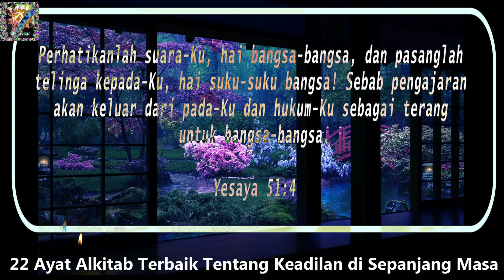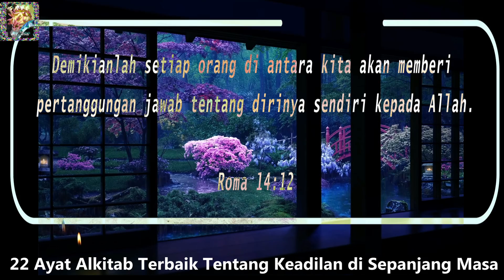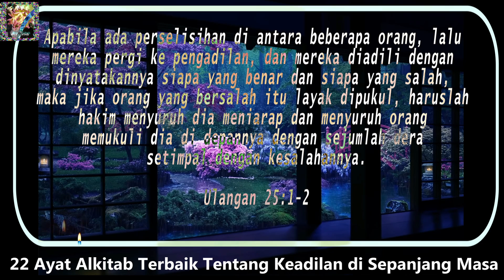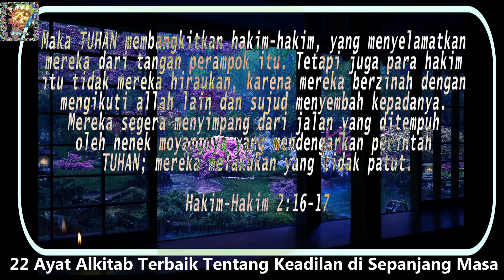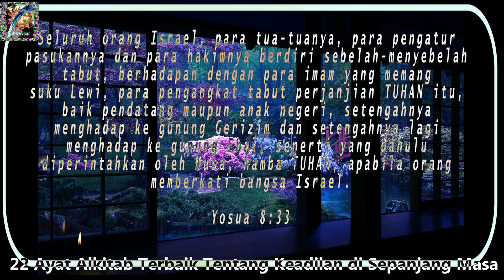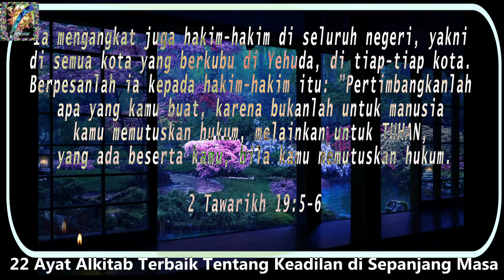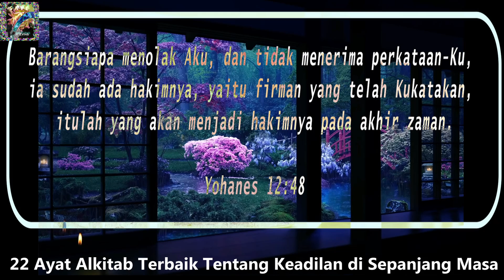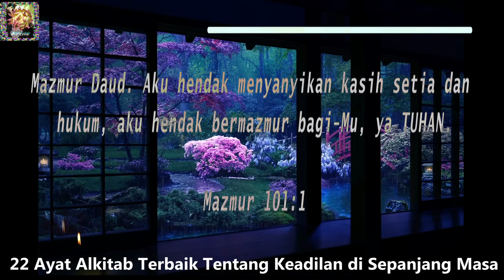22 Ayat Alkitab Terbaik Tentang Keadilan | firman tuhan | relaksasi | rohani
Selamat menyaksikan Ayat Alkitab yang menguatkan jiwa dan roh, Semoga ayat alkitab hari ini dapat menjadi berkat. Semoga firman Tuhan hari ini dapat menenangkan hati dan pikiran saudara-saudara serta dapat menjadi renungan pagi maupun renungan malam (renungan malam kristen sebelum tidur). Bisa menjadi status WA rohani

fakta alkitab
tuhan yesus
renungan malam
kristen
gereja
ayat alkitab
ayat emas
renungan harian kristen
ayat akitab pengantar tidur
ayat alkitab yang menguatkan